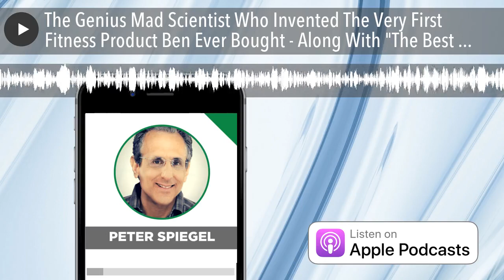The Genius Mad Scientist Who Invented The Very First Fitness Product Ben Ever Bought - Along With "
Peter Spiegel is a serial entrepreneur who has founded numerous successful companies related to direct response advertising, marketing and consumer products. In the advertising space, Peter was the founding partner of Direct Partners, which was acquired by NYSE conglomerate Omnicom. Mr. Spiegel has also founded several vertically integrated consumer products companies which have sold a variety of products direct to customers via infomercials and to big box retailers like Wal-Mart, Target, Costco, Bed Bath and Beyond, Home Depot, Sears, JC Penny's and others. Peter is considered by his peers to be one of the definitive experts in the direct response television advertising (DRTV) and infomercials. A top marketing, financial, product development and operations strategist, he has been active in the industry for more than 25 years, developing a wealth of experience and success that spans all product categories and all channels of distribution including DRTV, retail, catalog, print and internet. Peter has been named one of the “Top 25 Most Influential People in the Direct Response Industry” - by Response TV Magazine. Peter is an encyclopedia of television direct marketing knowledge, and he knows how to take an idea or an invention from concept to cash flow with speed and precision. Peter Spiegel is the founder of Envion, LLC, a home environment company that manufactures and distributes the best-selling brands of air purifiers including Ionic Pro® and Therapure® at Walmart, Costco, Bed Bath & Beyond and other leading retailers. He is also the founder of the Ideal Living group of companies, which sell products such as the Paint Zoom™ painting system, 30 Second Smile™ electric toothbrush, Prosvent® nutritional supplement for prostate health, Cebria™ nutritional supplement for age-related memory loss, Walkfit® Orthotics, and Light Relief®, a FDA-cleared pain relief device. Mr. Spiegel also founded companies that sold the following products: AbSlide™, Ab Flex™, Ab Sculptor™, Miracle Blade® III, Ultimate Chopper™, Bun and Thigh Roller®, Sobakawa Pillow® and 4 in 1 Total Trolley®. During our discussion, you'll discover: -Why Ben, as a fledgling young exercise enthusiast, at age 14,  saved up for and purchased an AbFlex...9:00 -The most important things in Peter's personal home when it comes to optimizing his health?...20:00 -Why a HEPA filter is not enough to adequately filter your air...33:30 -How adding a negative ion system to the air you breathe can enhance your neurotransmitters...44:00 -Why under-the-counter reverse osmosis systems become bacteria-laden, and what you can do about it...49:45 -The problem with popular pitcher filters for water filtration...59:15 -Why Ben keeps his treadmill in the garage...1:05:00 -And much more! Resources from this episode: -The AbFlex -AquaTru -Full spectrum incandescent bulbs -Ben's "How To Biohack The Ultimate Healthy Home" e-book -The best home detox tips -The Air Doctor -The Molekule - enter promo code BEN for $75 off your order -Aquatru perfect minerals solution -Steripen portable water purifier Episode Sponsors -The Kion Clean Energy Bar is a satisfying, real-food energy bar. Stable energy, no sugar crashes! Just a tasty punch of mouth-watering, chocolatey-salty-coconut goodness. -Zip Recruiter Do you have questions, thoughts or feedback for Peter or me?